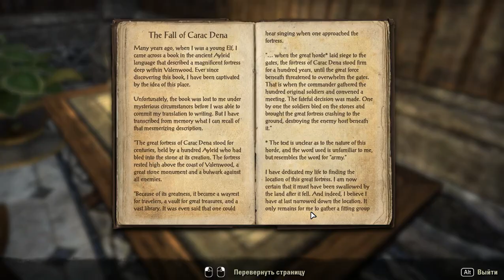132 Elder Scrolls Online eso tes mmo rpg George IV Kostandi